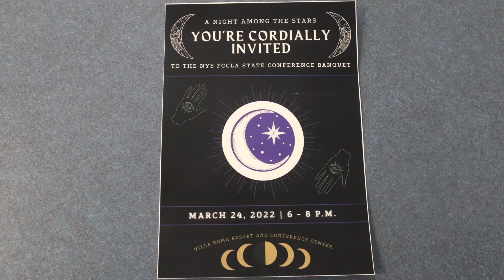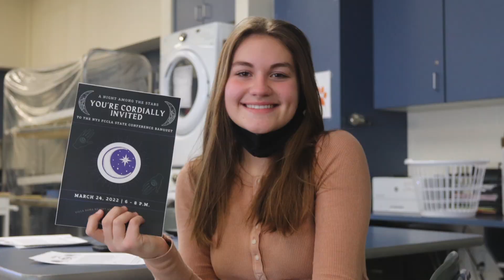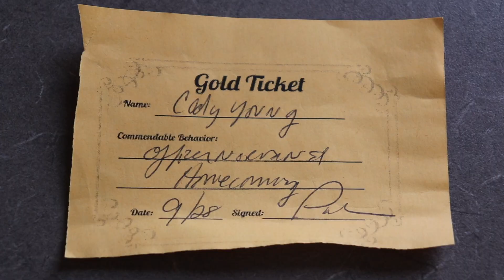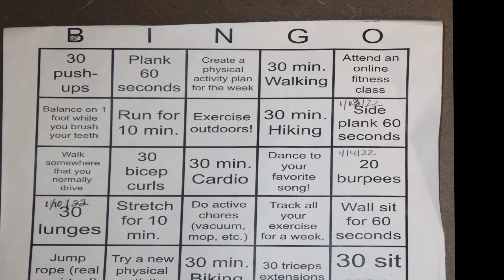Catskill News February 11, 2022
Catskill News for Friday, February 11, 2022:
-National FCCLA Week - Maddie
-Golden Tickets - Caden
-Bingo Challenge - Ayden
-Mr. Shah our Principal - Stevie
-Nahviya Honored at Senior Night
-MLK March for Peace & Justice
-Weather with Matyas

Catskill News is a weekly news broadcast of the Catskill high school announcements, news, and topics of interest.  Catskill News is broadcast on this YouTube channel as well as on the local Mid-Hudson Cable channel.  Additionally, we produce a weekly radio news program for 98.5 the Cat and WGXC stations.  The news is produced by Mr. Hernandez's Broadcasting classes.  Be Safe Catskill!